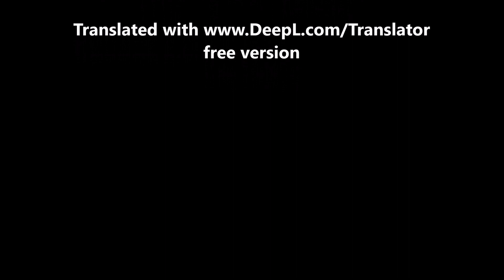Super Cub Assembly of a dismembered storage Cub Body section #10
Super Cub
Hi, I'm Ukitsu, living in Vietnam.

I bought this Super Cub before and kept it in pieces.
Last year I assembled the engine, and this time I would like to assemble the body.

After having the swing arm repaired by a welding shop, it was painted by brush.

Super Cub バラバラ保管車の組立 車体編 #01

Super Cub バラバラ保管車の組立 車体編 #02

Super Cub バラバラ保管車の組立 車体編 #03

Super Cub バラバラ保管車の組立 車体編 #04

Super Cub バラバラ保管車の組立 車体編 #05

Super Cub バラバラ保管車の組立 車体編 #06

Super Cub バラバラ保管車の組立 車体編 #07

Super Cub バラバラ保管車の組立 車体編 #08

Super Cub バラバラ保管車の組立 車体編 #09

BGM　フリー音源 (Free sound source)

0:00 Repair at welding shop
1:18 Opening
1:46 Painting of welding points to prevent rust
4:26 Center stand attached to frame
7:43 Swingarm and frame painting